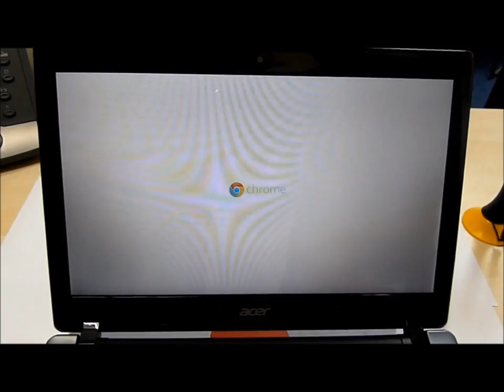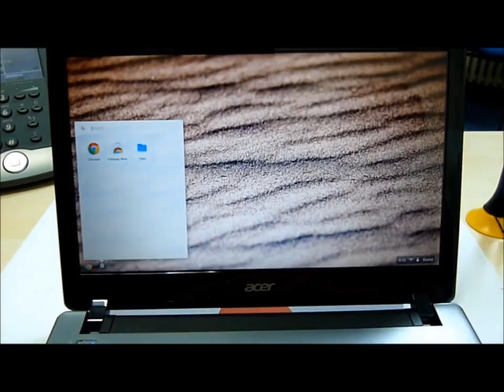Acer Chromebook C710 - Hands on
Video Praktike: Acer Chromebook C710

a me ble ?